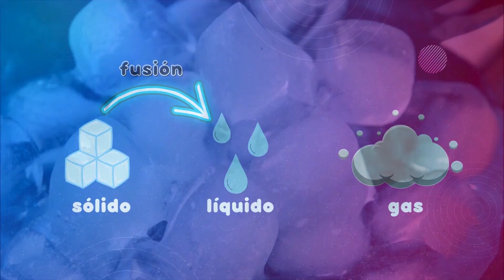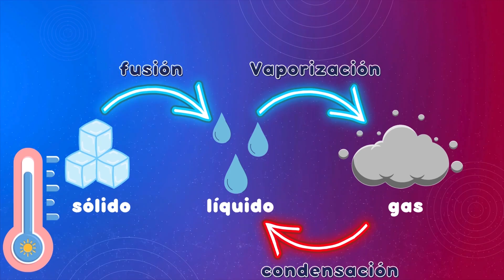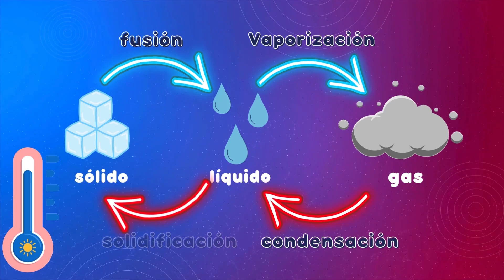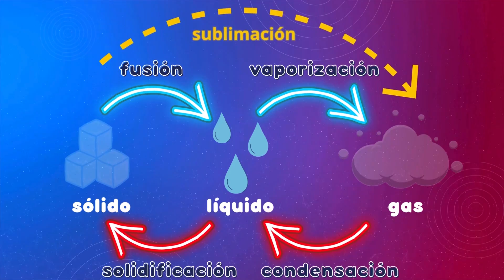Cambios de estados de la materia: fusión, vaporización, condensación, solidificación, y más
"¡Sumérgete en el fascinante mundo de los cambios de estado de la materia con este emocionante video! Desde la fusión y la vaporización hasta la condensación y la solidificación, exploraremos los diferentes procesos que experimenta la materia en función de la temperatura y la presión. A través de explicaciones claras y ejemplos prácticos, aprenderás cómo se llevan a cabo estos cambios de estado y cómo afectan las propiedades físicas de los materiales. Además, descubrirás cómo se utilizan estos conocimientos en la vida cotidiana, desde la preparación de alimentos hasta la tecnología de refrigeración. ¡Prepárate para una aventura educativa en el maravilloso mundo de la química y la física de los estados de la materia!"

0:00 Bienvenida
0:22 Estados de la materia
0:36 Por qué ocurren los cambios de estado
0:41 proceso de fusión
0:52 ejemplo de fusión
1:10 vaporización
1:15 ejemplo de vaporización
1:38 condensación
1:46 ejemplo de condensación
2:06 segundo ejemplo de condensación
2:34 solidificación
2:41 ejemplo de solidificación
2:56 sublimación
3:03 ejemplo de sublimación
3:11 ionización
3:30 qué es el plasma
3:37 ejemplos de ionización